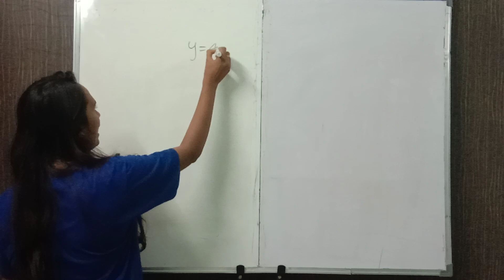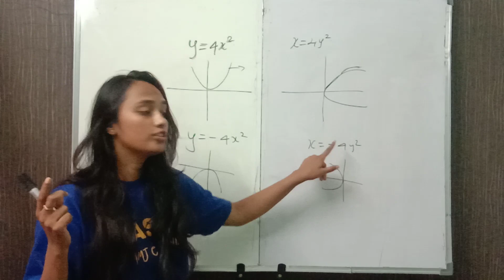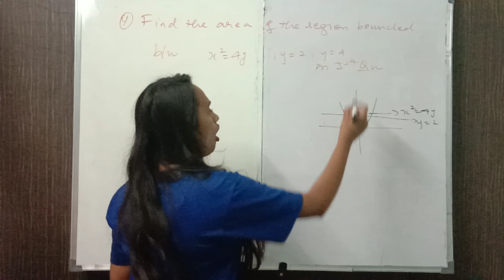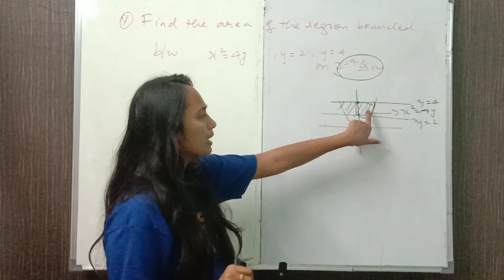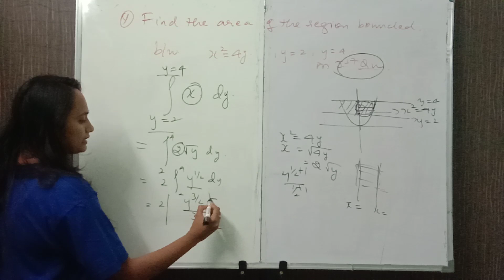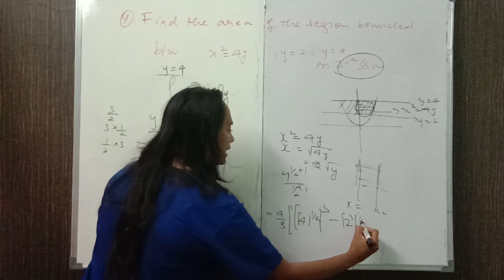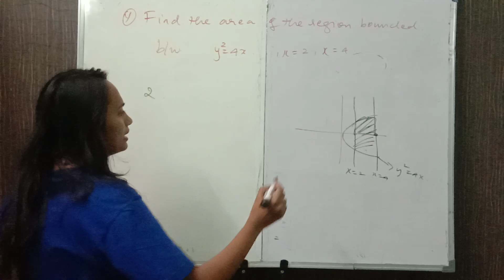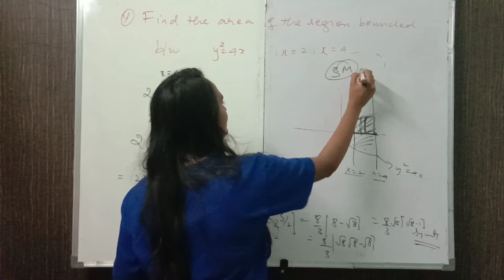Application of integrals|2nd puc|Class 12||Mathematics| 3Marks|Final exam 2023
Application of integrals, class 12 ,2nd puc, 3marks, made easy